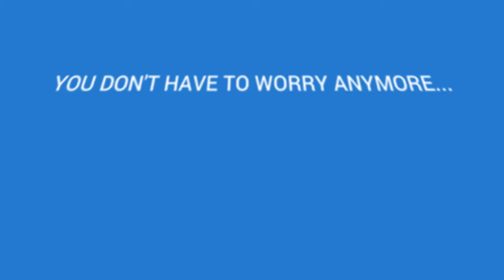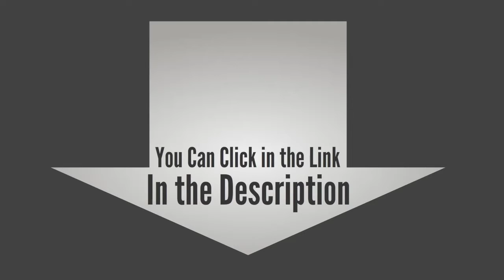PoleBody - Home Pole Dancing Lessons For The Everyday Women.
Pole Dance combines dance and acrobatics centered on a vertical pole. This performance art form takes place not only in gentlemen’s clubs as erotic dance. But has also recently gained popularity as a mainstream form of fitness, practiced by many enthusiasts in gyms and in dedicated danced studios.
If you are looking for the best guide that will help you lose weight from the comfort of your home – Pole dancing is the best way to improve your mood and supercharge your fat loss in the shortest amount of time.
But there are a few problems…
There are many courses on pole dancing, but you have very little time to focus on it.
There are many online courses that you can search for… But there is nothing to guarantee that you will perform the right techniques and achieve your weight loss goals.
PoleBody Program with more than 130 step-by-step pole dancing video lessons, that will teach you how to sculpt a sexy body dancing at home.
Using these online pole lessons, you’ll be able to…
1. Learn pole dancing online from the comfort of your own home.
2. Get in the best shape of your life.
3. Build health, strength, and energy.
4. Renew your inner confidence… and much more…
And you will get…
1. Unlimited, lifetime, instant access to more than 130 online pole dancing video lessons…
2. Step-by-Step tutorials for learning ballet moves and other professional dance techniques.
3. Warm up routines, stretches and strengthening exercise that will strengthen and tone your muscles even more…
4. Viewable on all mobile devices – take your pole lessons with you anywhere you go… and so much more…